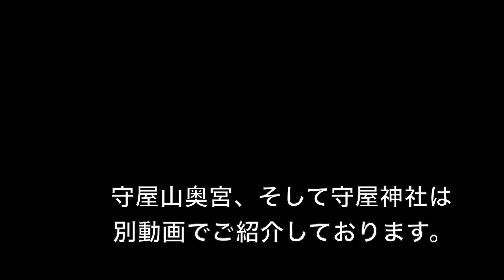諏訪大社上社 本宮〜全国のお諏訪様の総本社〜この地の根付く山岳信仰〜